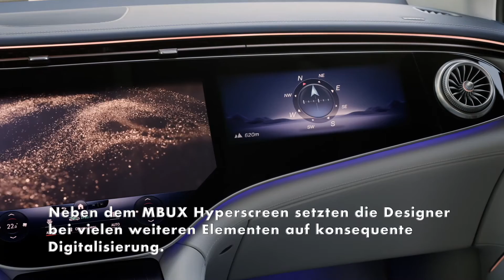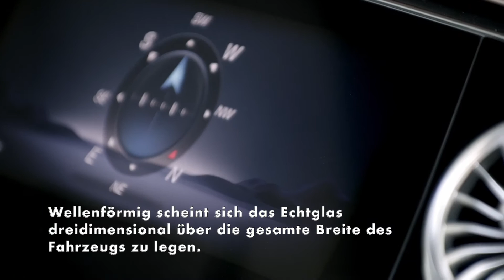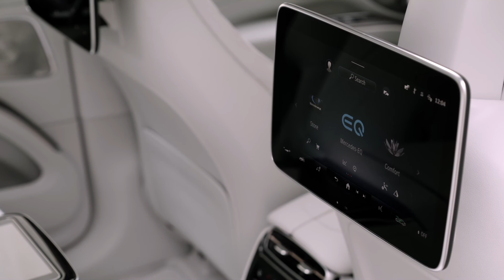Der neue Mercedes EQS SUV - Avantgardistisch und luxuriös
Der EQS SUV kombiniert ein besonders großzügiges Raumgefühl mit einer luxuriösen und avantgardistischen Innenraumgestaltung. Neben dem MBUX Hyperscreen setzten die Designer bei vielen weiteren Elementen auf konsequente Digitalisierung. Neu ist ein innovatives Hybrid-Zierteil: Die Zierelemente Holz mit Mercedes-Benz Pattern als Aluminium-Intarsien sind die moderne, hochwertige Interpretation dieser klassischen Einlegetechnik.

Wie die EQS Limousine basiert der EQS SUV auf einer reinen Elektroplattform. Damit ging für die Designer die Vision einer konsequenten Digitalisierung des Innenraums einher. Der optionale MBUX Hyperscreen setzt diese Vision eindrucksvoll um: Die komplette Instrumententafel ist hier ein einziger, ultimativer Widescreen. Wellenförmig scheint sich das Echtglas dreidimensional über die gesamte Breite des Fahrzeugs zu legen. Unter dem gemeinsamen Deckglas gehen die hochauflösenden Bildschirme scheinbar nahtlos ineinander über.

Das Düsenband erstreckt sich oben über die gesamte Breite und ist zugleich sehr flach. Diese extremen Proportionen erzeugen im Zusammenspiel mit der Glaswelle des MBUX Hyperscreens die avantgardistische Architektur des Cockpits. Weitere Details zum MBUX Hyperscreen siehe entsprechendes separates Kapitel.

Die dominanten Außendüsen tragen ein Turbinen-Design. Sie spielen bewusst das Thema „hyperanalog“ durch den Kontrast zwischen High-Tech-Feinmechanik und digitaler, gläserner Anzeigewelt. Die detailliert gestalteten Turbinenblätter verteilen den Luftstrom effizient.